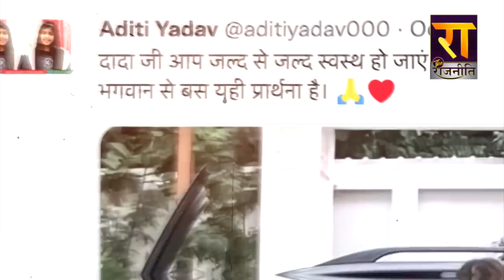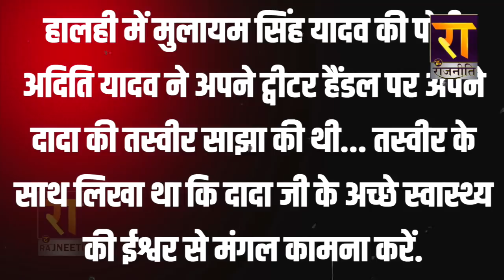बच्चों की पुकार सुन जल्द ठीक हो जाएंगे नेता जी | Mulayam Singh Yadav Special Report